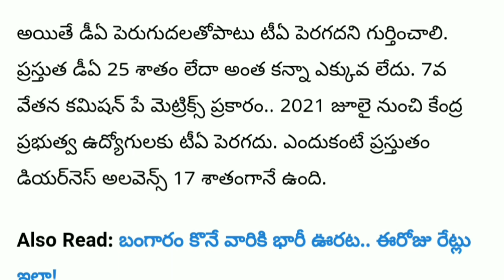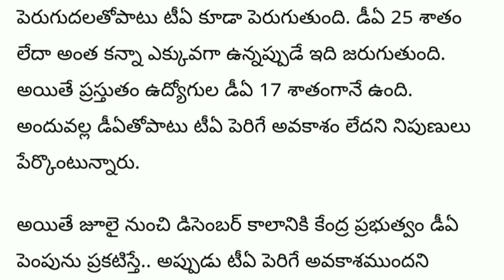ఉద్యోగులకు శుభవార్త అనుకునే లోపే షాకింగ్ న్యూస్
All government employees latest news updates from all News papers

Telangana Government employees daily news updates from news papers

AP government employees latest news updates from all News papers